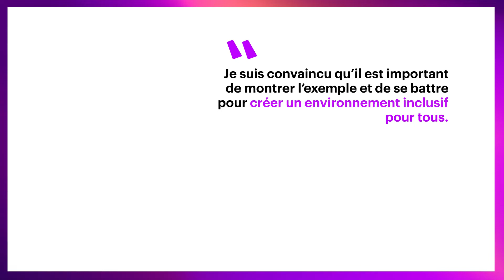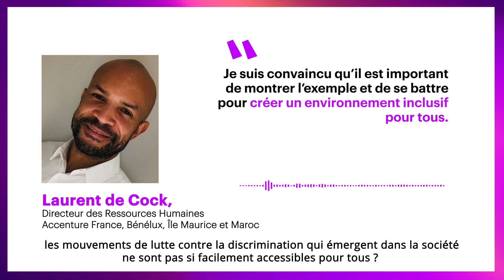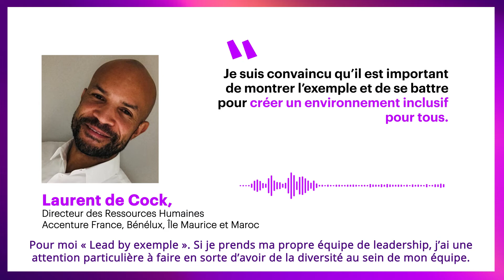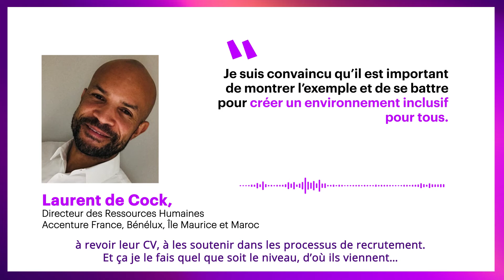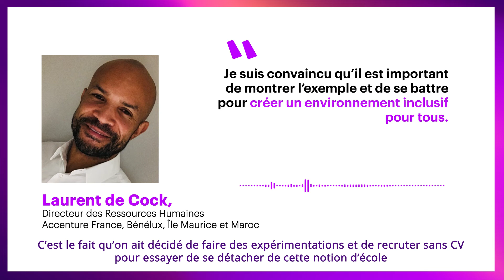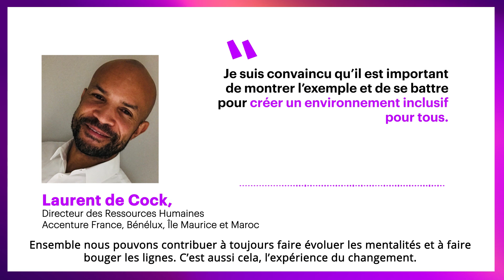Lutter contre la discrimination ethnique & sociale : l'interview de Laurent De Cock, DRH Gallia.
"La diversité est une vraie richesse. C'est elle qui fait naître l'innovation et la créativité des entreprises." C'est ainsi que Laurent de Cock, DRH France Bénélux Île Maurice et Maroc, perçoit la nécessité de lutter contre toute forme de discrimination pour créer un environnement où chacun puisse se sentir soi-même et respecté. 🙌

Intégrez nos équipes et venez grandir au sein d'un environnement inclusif.

➽ À propos d'Accenture

Accenture est un des leaders mondiaux des services aux entreprises et administrations, avec une expertise de pointe dans les domaines du numérique, du cloud et de la sécurité. Combinant une expérience unique et une expertise spécialisée dans plus de 40 secteurs d’activité, Accenture s’appuie sur le plus grand réseau international de centres de technologie avancée et d’opérations intelligentes pour offrir à ses clients des services Strategy & Consulting, Interactive, Technologie et Opérations. Avec 674 000 employés, Accenture s’engage chaque jour auprès de ses clients dans plus de 120 pays, à réaliser la promesse de la technologie alliée à l’ingéniosité humaine. Accenture s’appuie sur le changement pour générer de la valeur et créer une réussite partagée avec ses clients, ses collaborateurs, ses actionnaires, ses partenaires et ses communautés.

➽ Suivez-nous